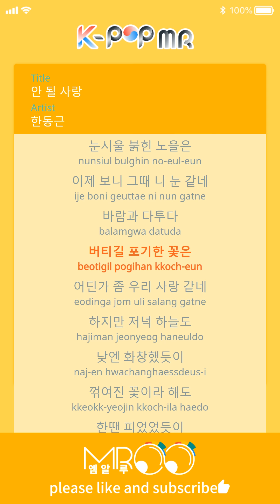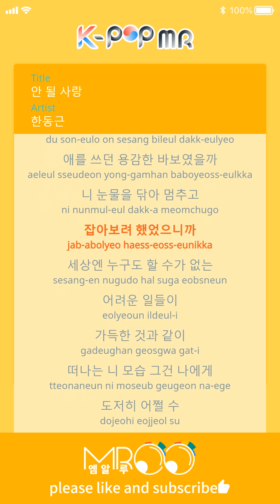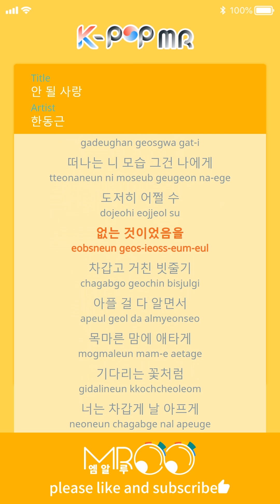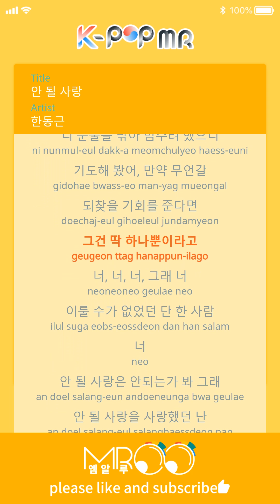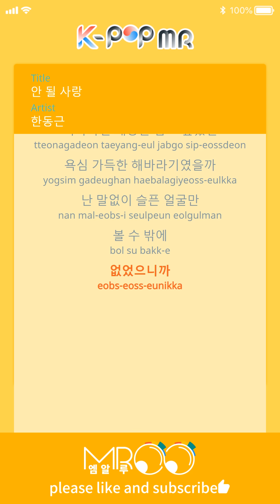Undoable - Han Dong Geun (With Melody Ver.)ㆍ안 될 사랑 한동근 [K-POP MR★Musicen]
[Eng_Sub]

The sun is leaving
The blind glow
Now it looks like your eyes.

Struggle with the wind
The flowers that give way to Bertie
Somewhere seems to be our love.

But even in the evening sky
As the day was sunny
Even if it is a folded flower
As once

We were hurt and we ended up
I was so tender.

I do not think there should be no love.
I love love that can not be done
To wipe the rain of the world with both hands
Were you a brave fool who used to be a kid?
I wipe your tears and stop
I was trying to catch him.

No one in the world can
Just as the hard work is full
It looks like you're leaving me
I could not help it.

I know everything about cold and rough rain.
Like a thirsty flower
You left me coldly hurt me
Your love was thirsty.

I tried to stop wiping your tears.

I've been praying.
If you give me a chance to regain
There's only one thing.
You are you
The only one who could not

The love to leave seems to leave.
I grabbed the man to leave
I wanted to grab the sun I was leaving
Was it a greedy sunflower?
I only see sad faces without words
Because I did not

ⓒMusicen. MROO"